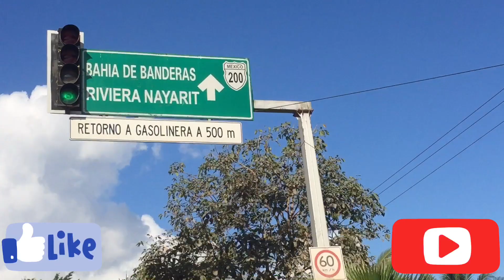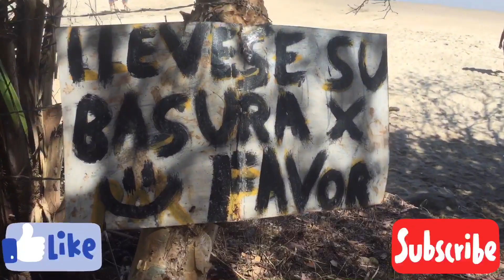Playa los Ayala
Cómo llegar  a playa los Ayala y costo de óyeles y comidas y lugares de turismo en lanchas